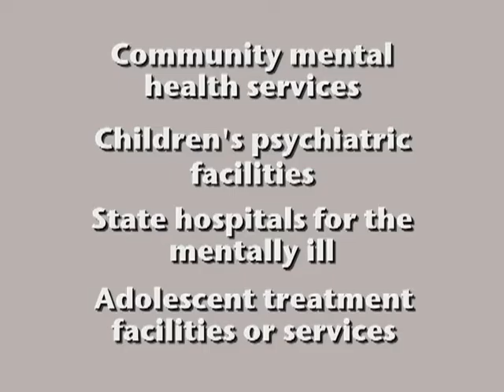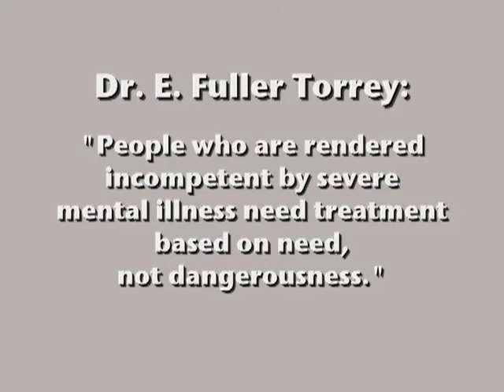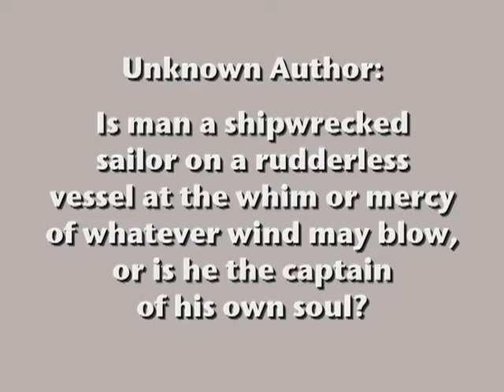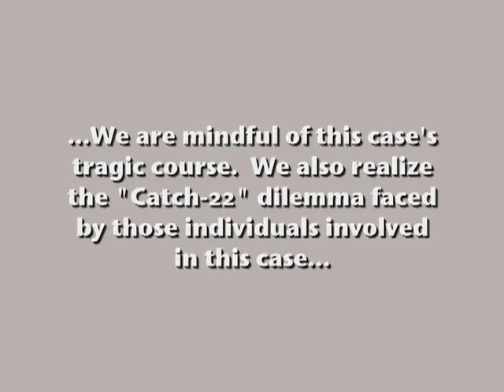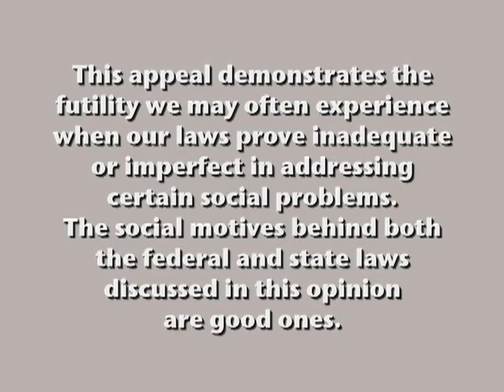JUDGE APODACA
Tutorial 1.1 Judge Rudy Apodaca - Mental Illness History & the Law (30 mins.)